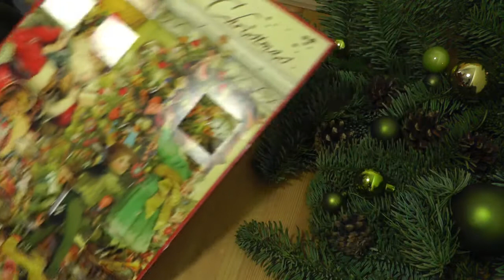6. Dezember | Adventskalender Giveaway